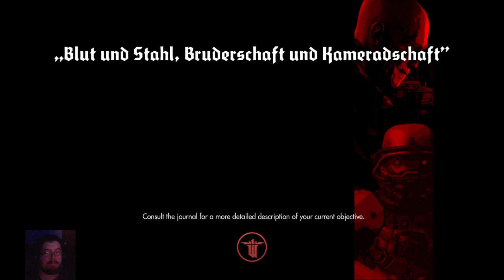Wolfenstein (+18 M for Mature) pt 5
Thanks for watching, please like share and subscribe. please no promotion with out asking, keep chat respectful, and have fun. if your rude or dont fallow the very simple rules you will be removed. check out all links below for more content .

Golden warriors
Thundernick, Ty Camden, Pympin, Chavo & sons, Jp fozz, Venutoman, BotheEndangered